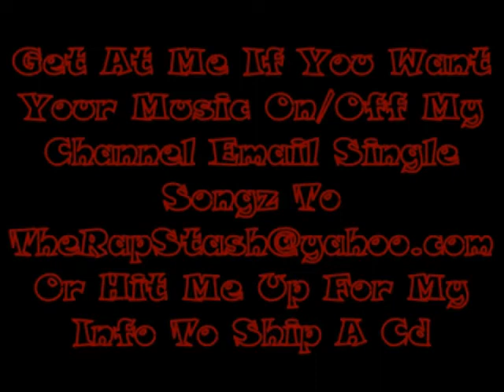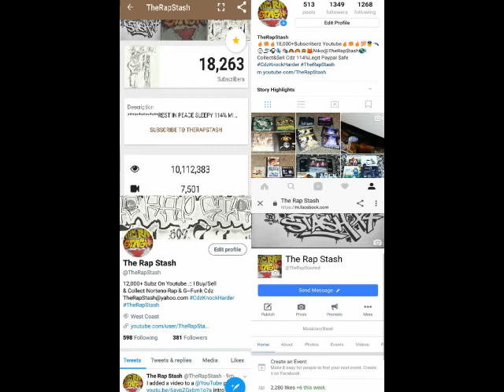Mac Rounds By X4 , Johnny Rose & 1TakeJay (New 2018)